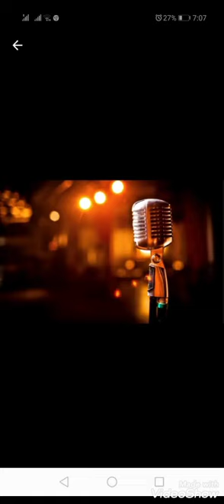Бут ДЕКЕСМАН набожен инструментал